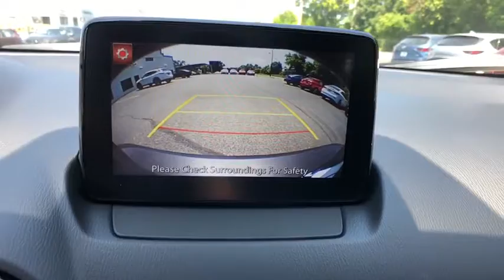2019 Mazda CX-3 Brookfield, Ridgefield, New Milford, New Fairfield, Danbury, CT M90387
Jet Black New 2019 Mazda CX-3 available in Danbury, Connecticut at Colonial Mazda. Servicing the Brookfield, Ridgefield, New Milford, New Fairfield, CT area.

Colonial Mazda
100 Federal Rd,

Jet Black 2019 Mazda CX-3 Touring AWD 6-Speed Automatic 2.0L 4-Cylinder/br/br27/32 City/Highway MPG